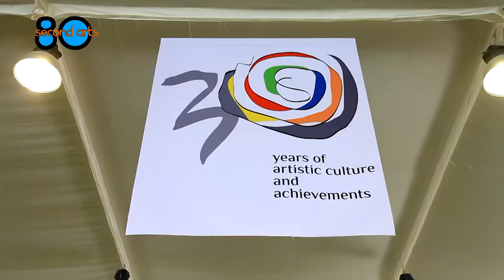Sheikh Rashid Al Khalifa, Artist - 80secondarts